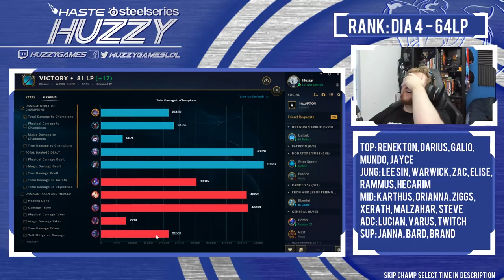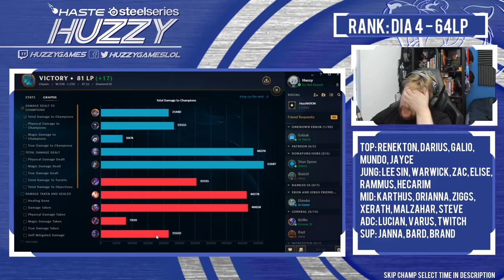MOST INTENSE POPPY GAME - Climb to Master | League of Legends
We're back on the Main account! Today playing Poppy Top, let me know you're excited for main account content to resume by throwing a like on the video!

Watch Me On:
YouTube.com/HuzzyGames
YouTube.com/HuzzyExtra
Twitch.tv/HuzzyGames

Talk To Me On:
Twitter.com/HuzzyGamesLoL
Facebook.com/HuzzyGamesLoL
Ask.fm/HuzzyGamesLoL

Send me Stuff: (Will most likely do an Unboxing video)
HuzzyGames Unit 47,
23 King Street, Cambridge,
Cambridgeshire, United Kingdom
CB1 1AH